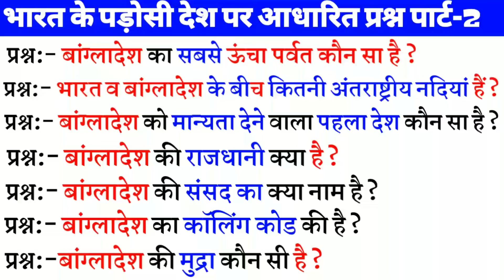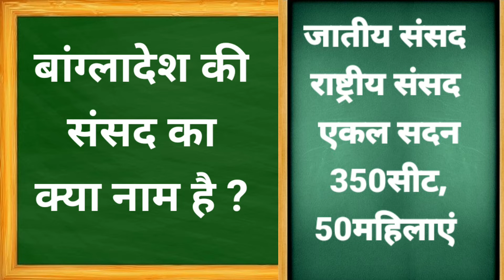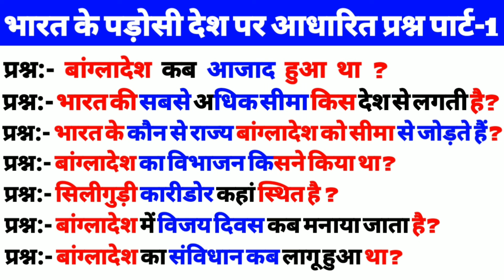UPSSSC PET Exam 2022:- भारत के पड़ोसी देश बांग्लादेश ( India's Neighbour Country ) || Static GK